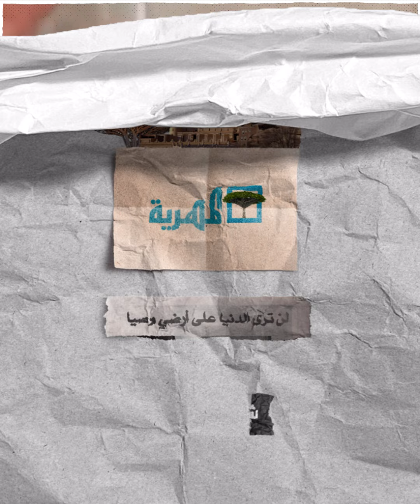"علمنا اللي علينا والباقي على الله".. مقــ ــ ـاوم يوثق وصيته الأخيرة قبل أن يرتقي في جنين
مشهد متداول لفلسطيني يوثق لحظة ارتقائه في جنين